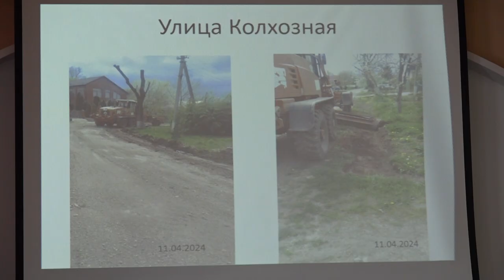В администрации района обсудили благоустройство и водоснабжение.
Андрей Дорошевский провел планерное совещание с руководителями служб и ведомств муниципалитета. Обсудили несколько актуальных вопросов. О работе по нарезке, расчистке и углублению дорожных кюветов отчитались главы Афипского, Ильского и Калужского поселений.